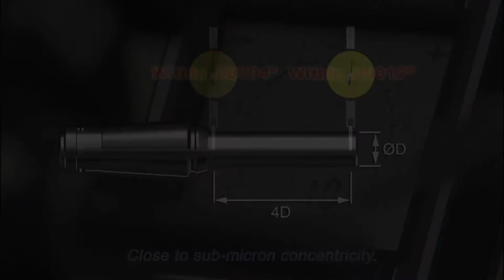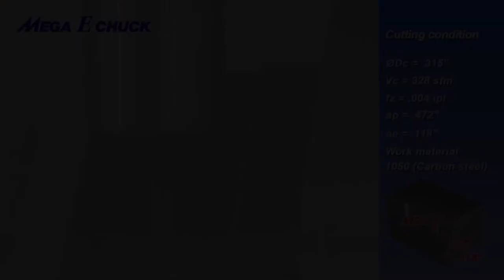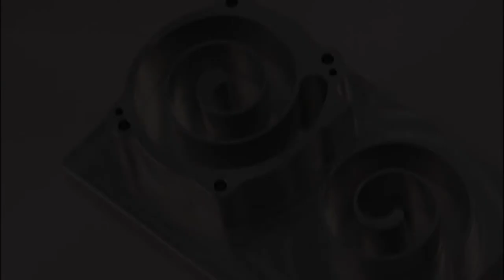MEGA E CHUCK for end milling from BIG DAISHOWA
BIG DAISHOWA's MEGA E CHUCK is specifically designed for end milling, with a focus on maximum concentricity and rigidity. The MEGA E CHUCK's gripping force is particularly important for end milling, and its long gripping length ensures a powerful hold. Additionally, the shallower taper of the collet improves concentricity, leading to better surface finishes and a longer cutting tool life. All components of the MEGA E Series collet chucks, including the body, collet, nut, and clamping wrench, are precision ground and balanced for high-speed machining.